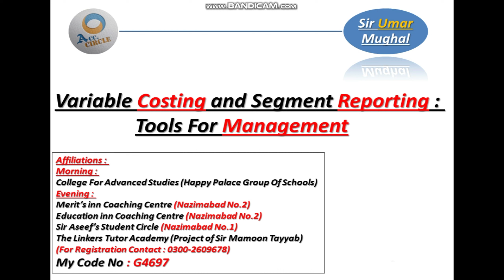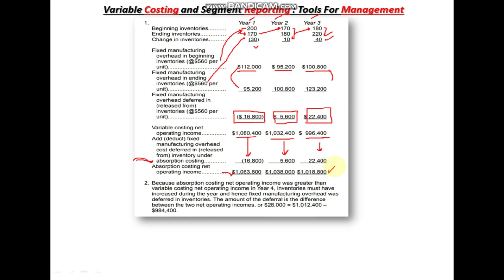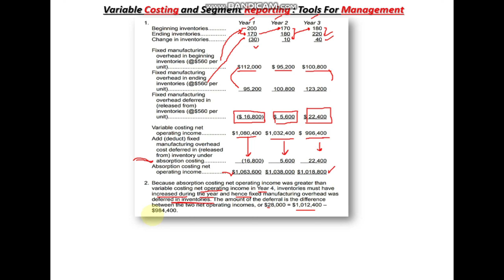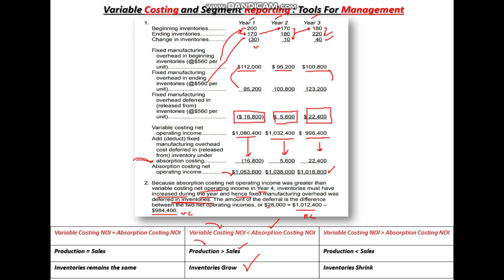Reconciliation Of Absorption and Variable Costing Net Operating Income | Managerial Accounting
For IX , X ,XI , XII ,  BBA, ADC , BCOM , BS.COM , MBA , Mcom , CA , ACCA , CMA , PIPFA and Others